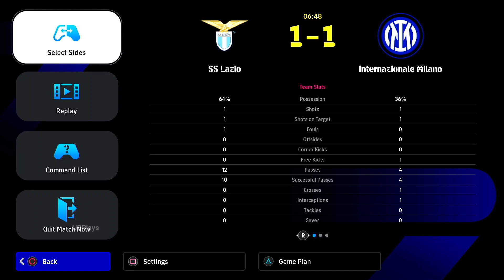eFootball 2024 - Lazio vs Inter | Gameplay PS4